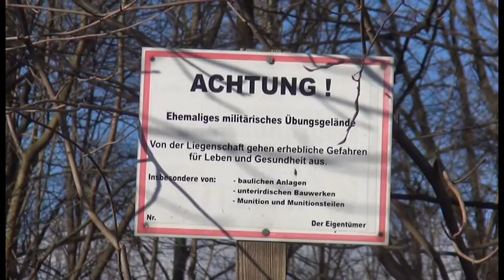Regionales aus der Mark Brandenburg: "Panzerkaserne in Bernau erwacht"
Auf dem Gelände der ehemaligen Panzerkaserne tut sich endlich etwas.

Auf dem Gelände der ehemaligen Panzerkaserne der Roten Armee an der Schwanebecker Chaussee in Bernau tut sich endlich etwas.
Nach fast 25 Jahren beginnen hier erste Aufräumarbeiten.
Um Platz für bis zu 2000 Wohnungen in den nächsten Jahren zu schaffen werden einige Gebäude, die nicht dem Denkmalschutz unterliegen abgerissen.
Bevor die großen Bauarbeiten beginnen haben wir uns auf dem Gelände umgeschaut und einige interessante Eindrücke festgehalten.